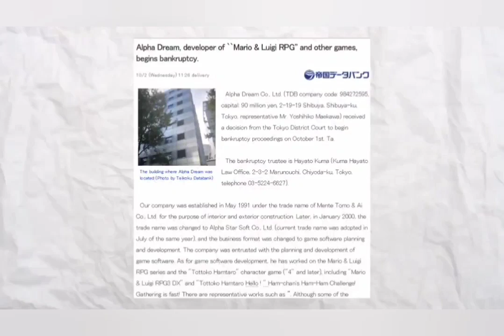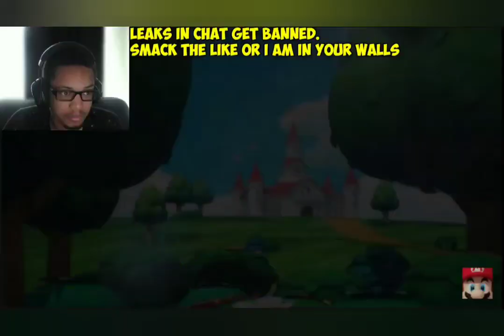MARIO AND LUIGI ON SWITCH IS REAAAAAAAAAAAAAAAL!!!!!